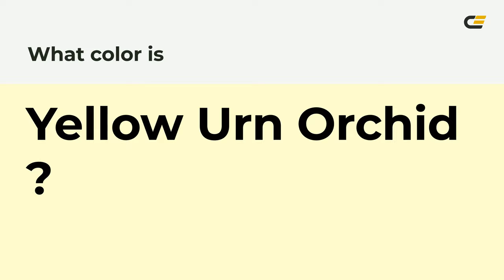Yellow Urn Orchid color fffdd0 hex color - White color - Cool color fffdd0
What color is Yellow Urn Orchid ? fffdd0 hex color - White color - Cool color fffdd0

Hex fffdd0 Color Code is also known as Yellow Urn Orchid color.

Hex fffdd0 Color code in RGB color code model is created after adding 100.00% red color, 99.22% green color and 81.57% blue color.
Hex fffdd0 Color code in CMYK color (process color) code model is generated after subtraction of 0% cyan, 0% magenta, 18% yellow and 0% black.